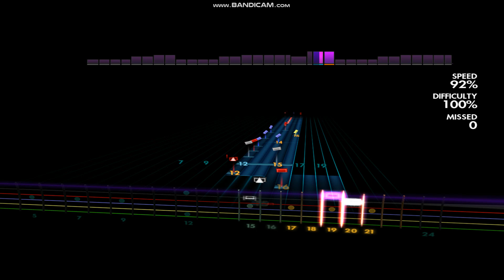Rocksmith2014 - Megadeth - Symphony Of Destruction - solo practice speed 92% revisited